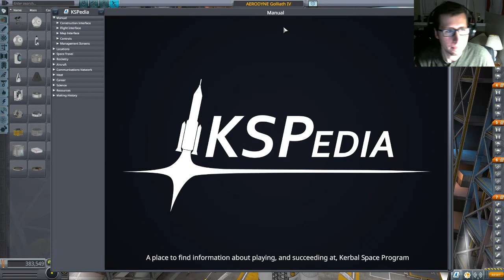Kerbal Space Program: The BFR Experiment log 2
Watch me test it again and make a couple new mods to the HAMR engine I am using... -- Watch live